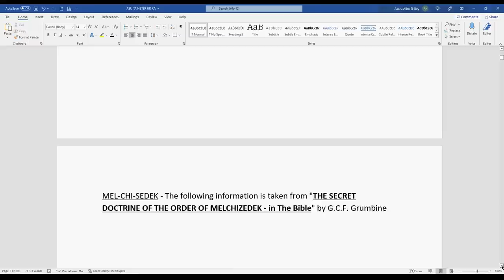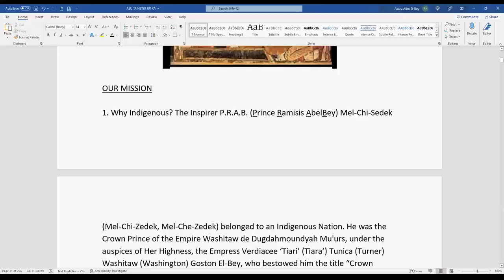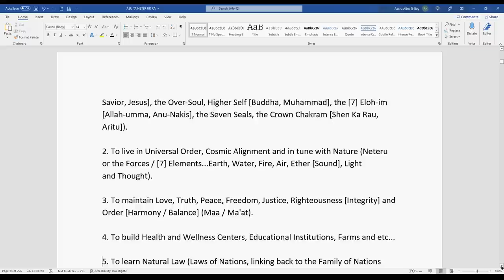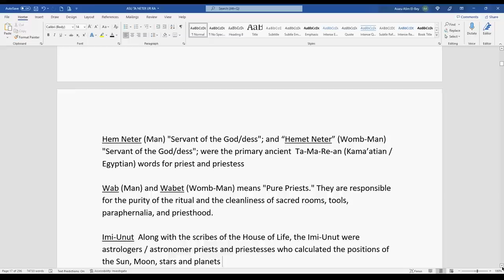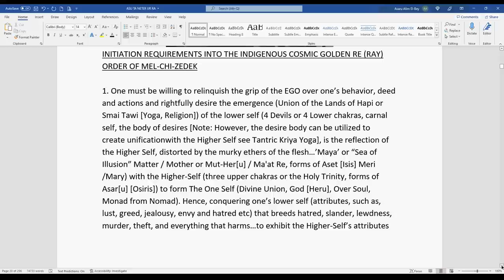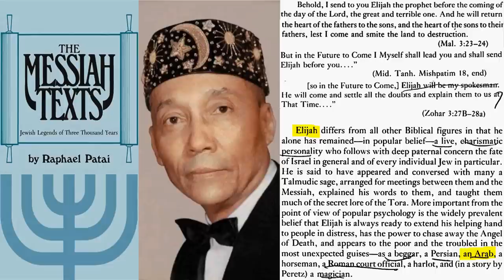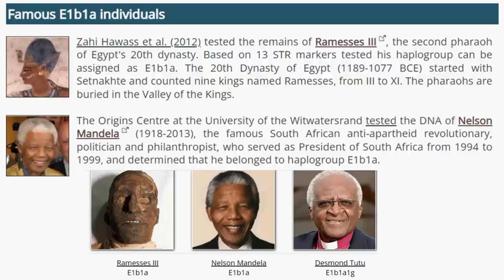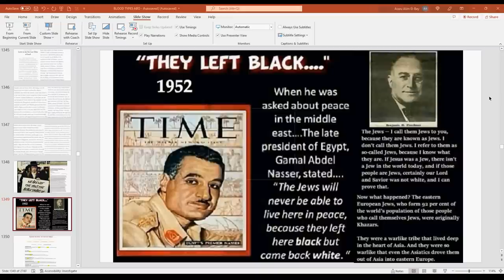Dr. Alim El-Bey: "THE INDIGENOUS COSMIC GOLDEN RE ORDER OF MELCHIZEDEK"